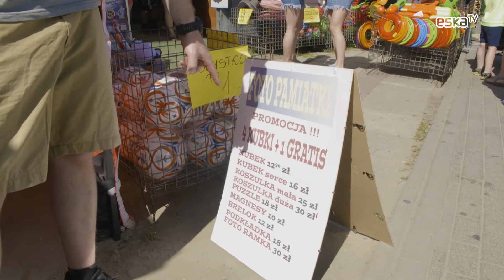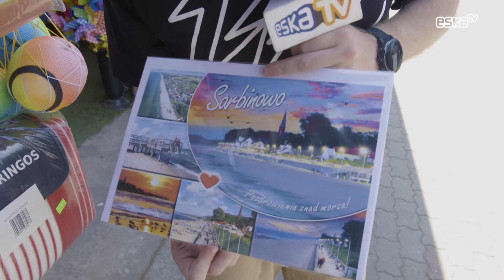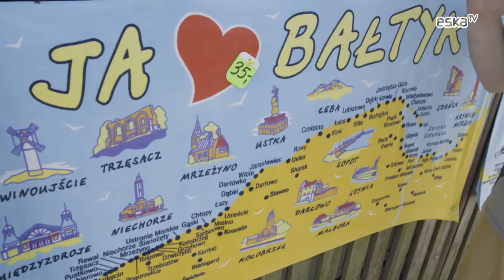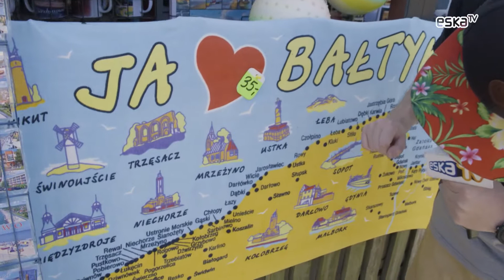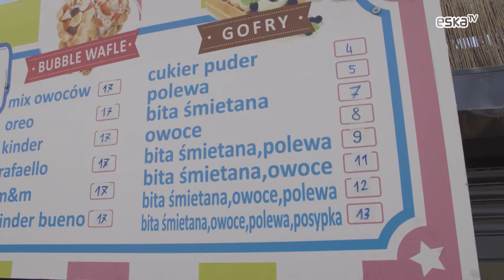Rudanacja na Wakacjach 2019 #6